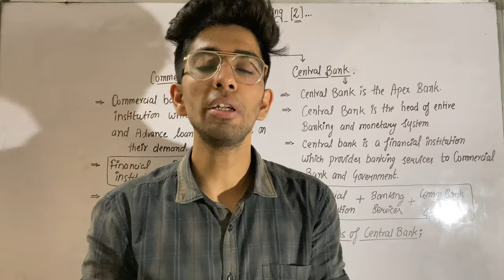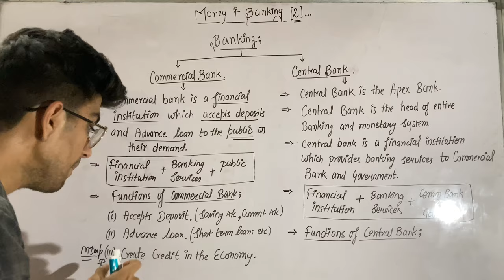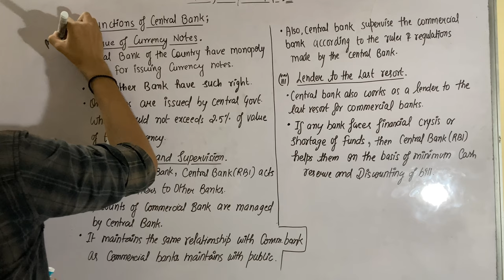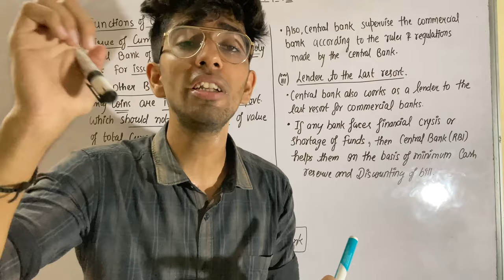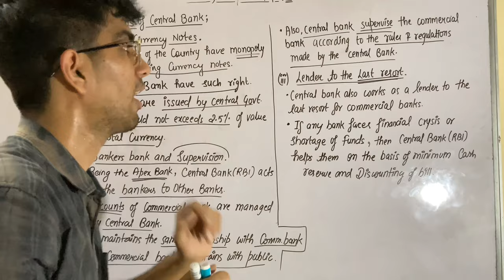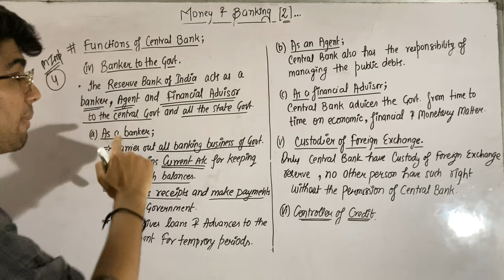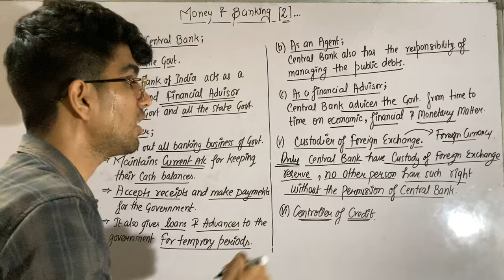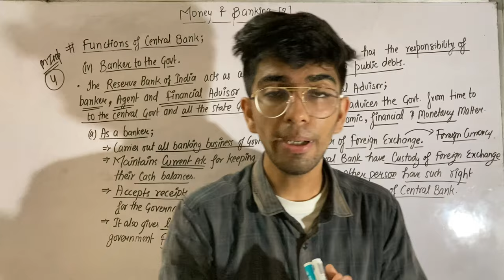BANKING- Functions of Central Bank | Money & Banking | Lecture-2 | Class12 | Macro economics.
I hope apko Functions of Central Bank ka lecture samajh aaya ho aur apko concepts clear hue ho.